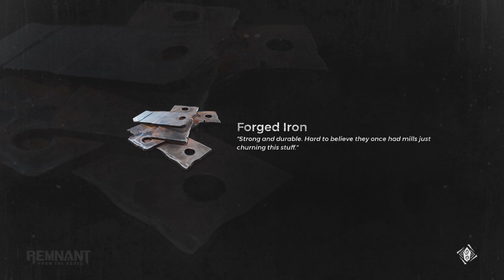How Far can our Best Run Go | Remnant From the Ashes